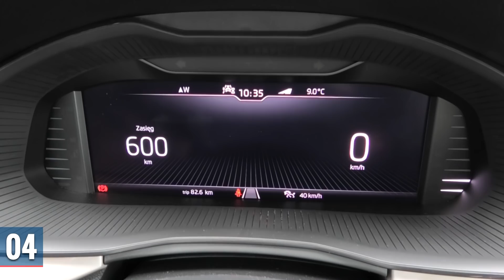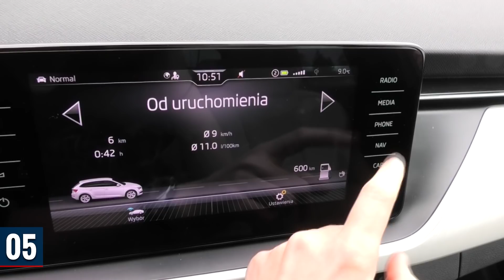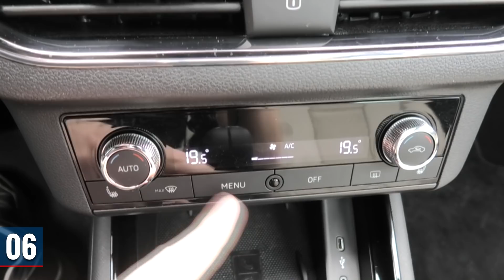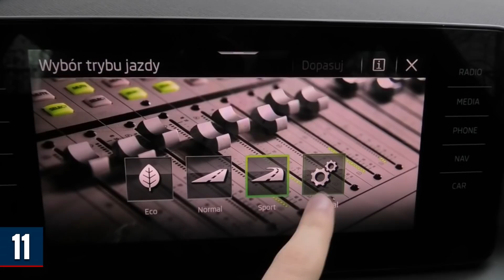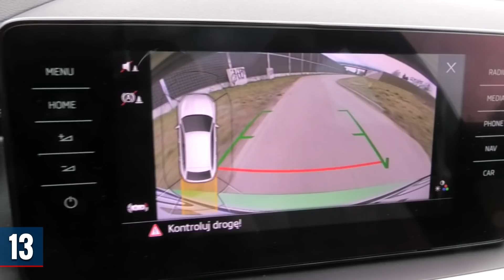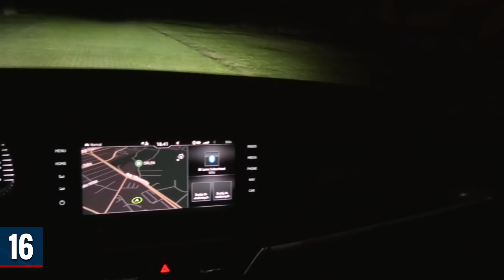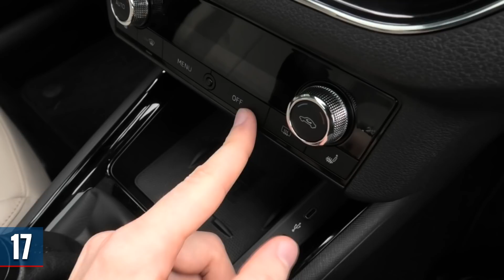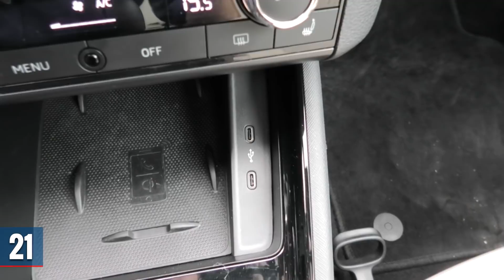Skoda Scala 2020 - TEST PL (1.0 TSI 115 KM Style)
Skoda Scala powstała jako zastępstwo modelu Rapid. Ma do niego podobny charakter, ale mamy w jej przypadku do czynienia z nową konstrukcją, godną nowej nazwy. Jak radzi sobie ten samochód na drogach w bogato doposażonej wersji Style? Miałem okazję przekonać się o tym, spędzając ze Scalą tydzień. Pod maską pracował w niej silnik benzynowy 1.0 TSI 115 KM, połączony z manualną skrzynią biegów. Mamy zatem do czynienia w testowanym egzemplarzu z ciekawym zestawieniem - topowego wyposażenia i bazowego układu napędowego. Jakie omawiana Skoda ma spalanie, elastyczność i dynamikę silnika? Ile miejsca ma tylna kanapa i bagażnik? Jaka jest cena takiego samochodu w Polsce? Na wszystkie pytania - i nie tylko - odpowiada mój test wideo, na który zapraszam.

Wahacz